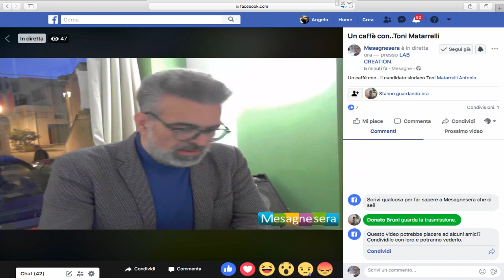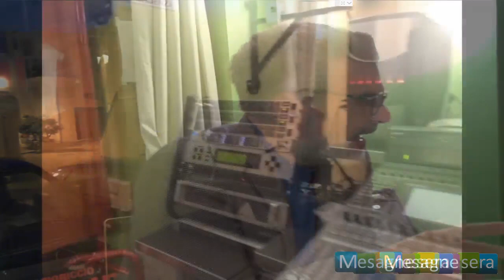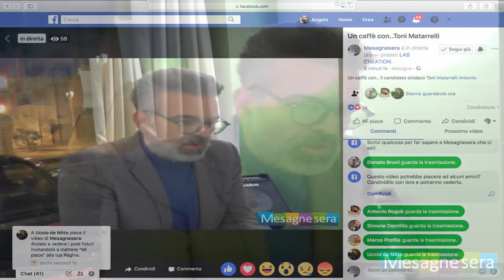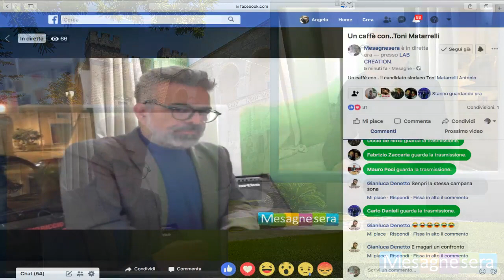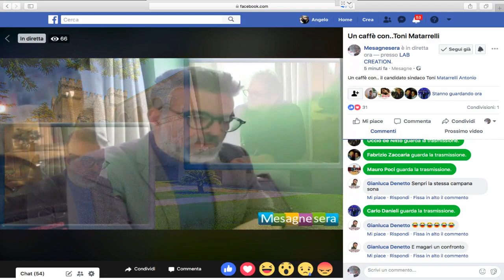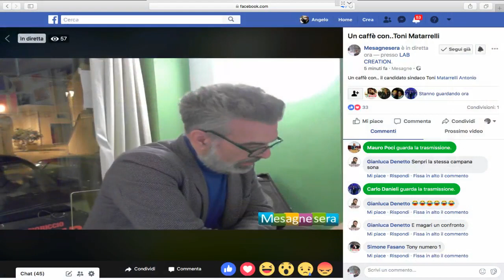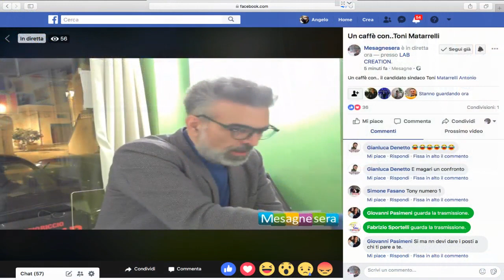Un caffècon...Toni Matarrelli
Toni Matarrelli, candidato sindaco comune di Mesagne.  Trasmissione condotta  dal giornalista Giuseppe Messe .  Rubrica della testata giornalistica Mesagnesera presso il laboratorio letterario "Lab Creation" (Via Lucantonio Resta, centro storico) Mesagne.
Appuntamento del 29/3/2019